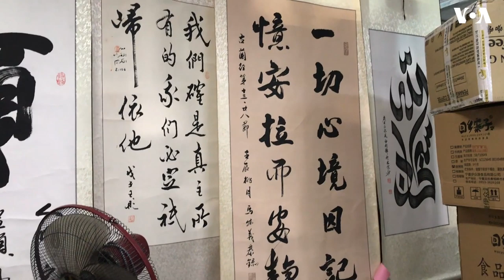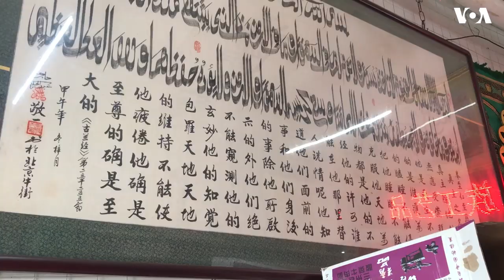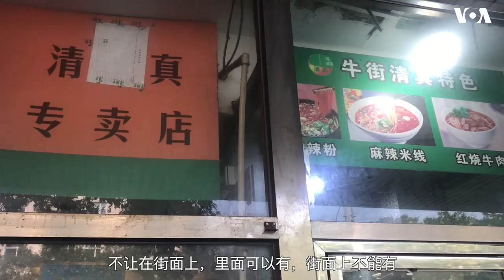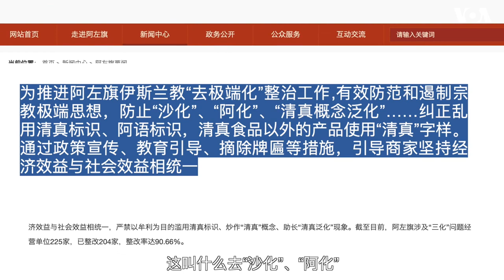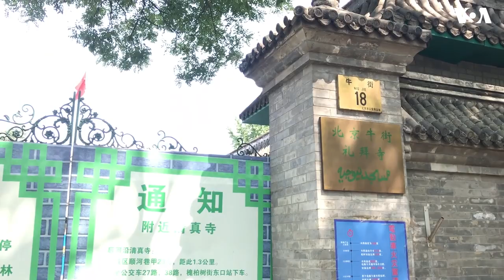“各民族像石榴籽一样紧紧抱在一起”? 北京回民街市招牌禁阿拉伯文伊斯兰符号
北京市广安门附近的 牛街 一带是回民聚居地，也是体现北京老城区多元包容性特色的 回族 穆斯林 文化走廊。店主表示，门口招牌不允许出现 阿拉伯文，但店内仍然可以展示。美国之音记者2016年8月曾走访牛街。三年过去，牛街有了一些变化。当地清真超市经过重新装修，入口处迎宾墙壁上曾经有过的大字“穆斯林的家”，已经换上习近平语录：“各民族像石榴籽一样紧紧抱在一起”。

北京市广安门附近的牛街一带是回民聚居地，也是体现北京老城区多元包容性特色的回族穆斯林文化走廊。美国之音记者最近重返三年前走访过的牛街，在街面上发现了一些明显变化。沿街店铺的阿拉伯文招牌已经悄然消失，招牌上含有阿拉伯文或 伊斯兰教 符号的部分都被遮挡。一些商家表示，当地政府不允许店铺招牌展示任何阿拉伯文。

北京牛街及其周边售卖清真食品和回族生活用品、工艺品的店铺依然云集，牛街的特色小吃吸引了大批游人。北京本地穆斯林也习惯到牛街购买清真商品，不过现在已经很难在街面上见到阿拉伯文字的痕迹了。

牛街路口的一家 清真 餐厅招牌部分用绿色胶带遮挡。一家销售新疆和田玉的商铺招牌上，不知何故“新疆”二字被移除，新疆二字的痕迹还在。沿街不少店铺的招牌被换成统一规格。

销售民族用品的商店既有回族名家的书画作品，也有各种介绍回族文化和宗教信仰的书籍。民族服饰和生活器具琳琅满目。店内播放着伊斯兰教讲经的录音。

店主表示，门口招牌不允许出现阿拉伯文，但店内仍然可以展示。

民族用品店主：可以写中文，阿拉伯文不让写了。
记者：为什么不让写了呢？
民族用品店主：国家规定的。
记者：那你现在卖这种牌匾可以吗？
民族用品店主：可以，在屋里放可以，外面不行。
记者：古兰经这里有吗？
民族用品店主：古兰经这儿有中文的。
记者：清真寺现在还开放吗？
民族用品店主：这个寺现在装修，不让参观。修缮，因为这寺时间也长了。
记者：那你们现在做礼拜在哪儿？
民族用品店主：礼拜（清真寺）里面还可以做，参观不接待了。

一名销售牛羊肉的店主表示，政府宗教部门工作人员要求店铺不得展示阿拉伯语招牌。

牛羊肉店主：现在都不让了，这就是政策。
记者：什么时候不让的？
牛羊肉店主：就最近。不让在街面上，里面可以有，街面上不能有。以后咱们这清真包装食品，只能有清真两字，不能有Halal经文，国家有那政策。
记者：那是为什么呢？
牛羊肉店主：那是人家国家的事，就是不让有，这是什么去沙化、阿化。
记者：有专门的人通知你们吗？
牛羊肉店主：宗教部门的、街道专门的人不让有。

一家北京传统清真小吃店的招牌上打了一块圆形的补丁，遮盖着原有的阿拉伯文字。店家面对记者的询问保持沉默。旁边一位摊主只做出简短回应。
记者：我看外面写着老字号，老字号牌子新粘上去的。
豆汁店店主：嗯，是。
记者：原来那是什么字盖住了？
豆汁店店主：是经字，不让有。

北京市新闻办官员没有对美国之音传真函提出的相关问题作出回应。

观察人士指出，近年来中国当局鼓励推行宗教中国化运动，去沙特化、去阿拉伯化、去泛清真化是伊斯兰教中国化的重要目标。

美国之音记者2016年8月曾走访牛街。三年过去，牛街有了一些变化。当地清真超市经过重新装修，入口处迎宾墙壁上曾经有过的大字“穆斯林的家”，已经换上习近平语录：“各民族像石榴籽一样紧紧抱在一起”。

历史悠久的牛街清真寺据说正在整修，礼拜活动照常举行，但不对外开放，谢绝参观。不过从围墙外发现，跟三年前对比，清真寺院内如今平添了中华人民共和国五星红旗和旗杆。